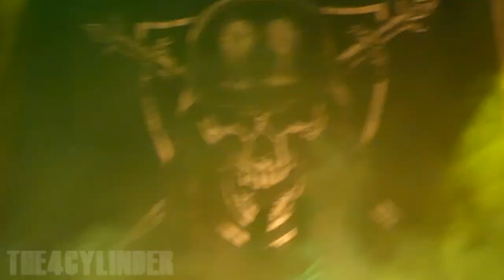Slayer - Jihad - Live 8-15-18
Slayer Final World Tour Live at Freeman Coliseum, San Antonio, Texas